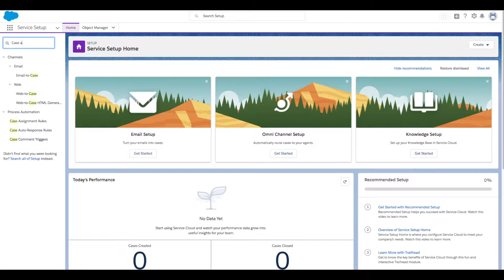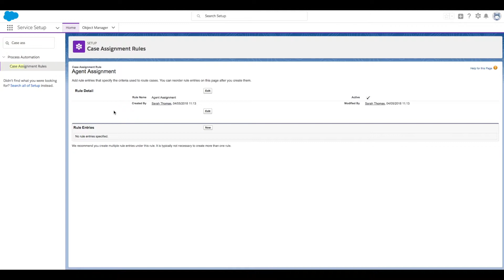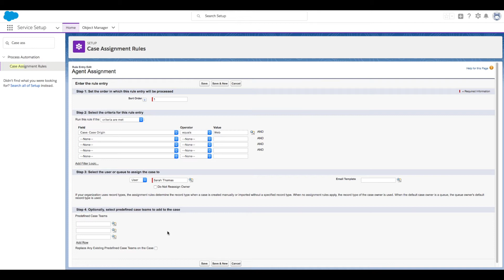Creating Assignment Rules in Service Cloud Lightning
A walkthrough on how to create Assignment Rules in Service Cloud Lightning.